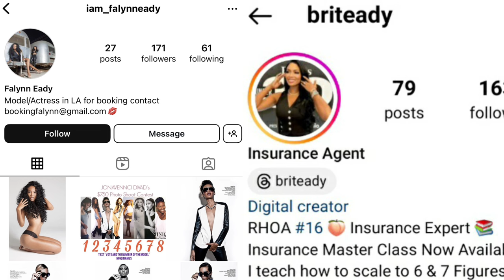Hide Your Husbands: Porsha Vs.The Newbies & She’s Excited About New “Sisterhood” With Kenya Moore…